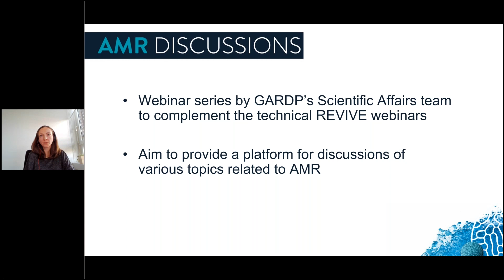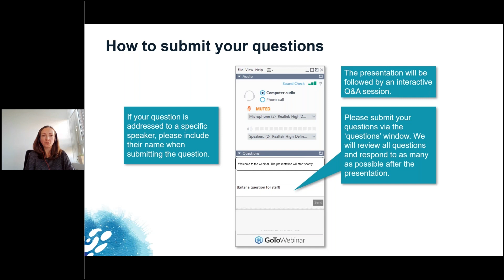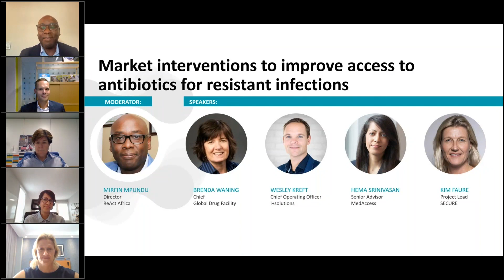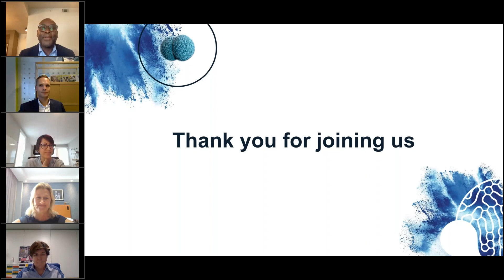Market interventions to improve access to antibiotics for resistant infections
AMR Discussion webinar, broadcast on 12 October 2023:

In this webinar, experts in market shaping described how market shaping interventions in other areas may be applied to AMR, and discussed potential interventions that may improve sustainable, reliable, and affordable access to critical antibiotics.

Speakers:
- Procurement interventions: Brenda Waning (GDF)
- Market intelligence, sharing and coordination: Wesley Kreft (i+solutions)
- Financial instruments: Hema Srinivasan (MedAccess)
- Exploring how economic and procurement tools can improve access to antibiotics in LMICs: Kim Faure (SECURE)

Moderator: Mirfin Mpundu (ReAct Africa)